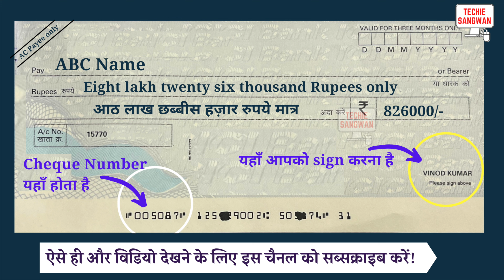826000 ko english mein kya kahate hain | 826000 in words | 826000 ki English | 826000 spelling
826000 ko english mein kya kahate hain | 826000 in words | 826000 ki English | 826000 spelling

826000 का अंग्रेजी में अर्थ होता है
826000 रुपये को Cheque पर लिखने का सही तरीका :

Eight lakh twenty six thousand Rupees only
आठ लाख छब्बीस हज़ार रुपये मात्र

826000/-

account payee